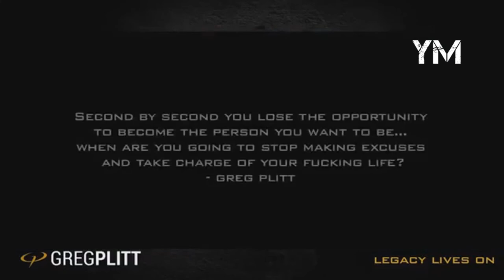ПРИМИ РЕШЕНИЕ. ГРЕГ ПЛИТТ. 5 МИНУТ КОТОРЫЕ ИЗМЕНЯТ ТВОЁ МЫШЛЕНИЕ внутренний огонь начни с себя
5 Минут Сильнейшей Мотивации От Грега Плитта
Стой за свои слова и будь тем, чей голос не затеряется в сотнях других кто в ответе за это. Грег Плитт. Ты Всё Сможешь
Перевод от Круга Чести

Мотивация На Успех
Music
Really Slow Motion - Saviour Complex
Thanks to Greg Plitt
смотреть всем заработок человеческий потенциал продуктивный день бизнес идеи мое утро моё утро
 личная эффективность
 финансовая независимость
 внутренний огонь начни с себя аудиокнига игорь войтенко мотивация грег плитт